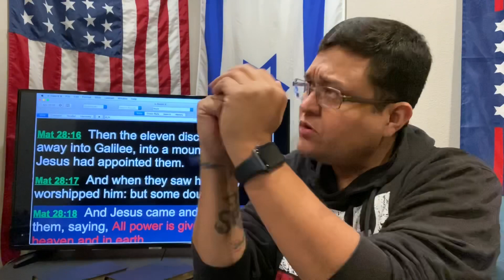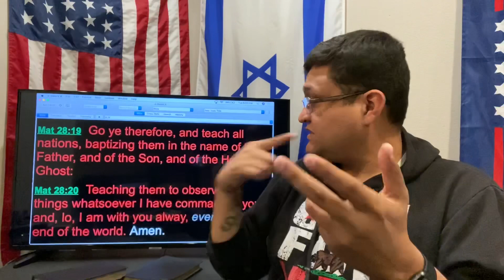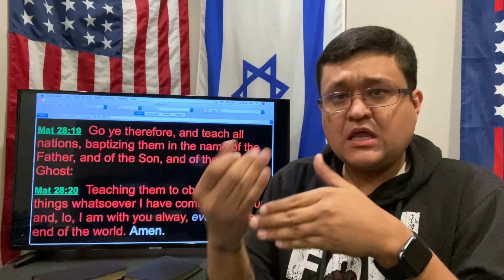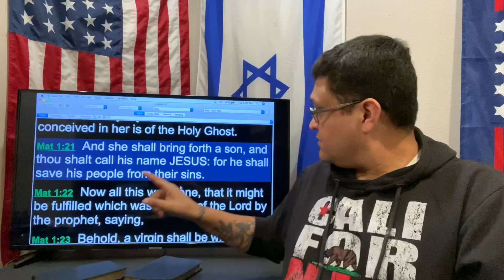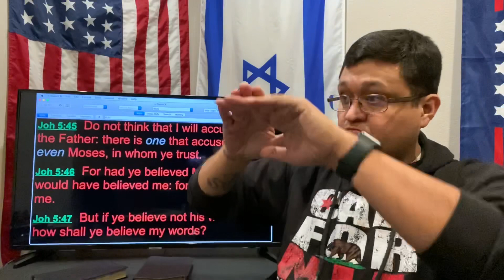Name of Jesus from Matthew 28:19